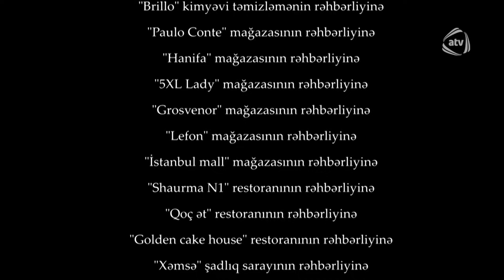Bir Qadın (61-ci bölüm)